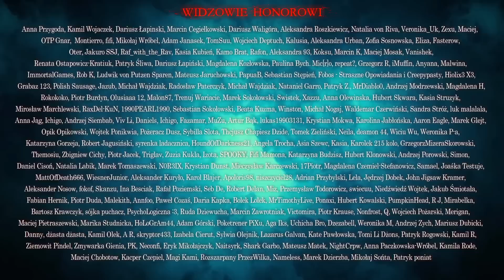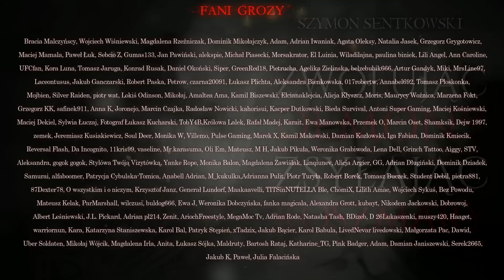Zwołując demony, zsyłając koszmary - CreepyPasta [PL]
☛ Scenariusz: Szymon Sentkowski